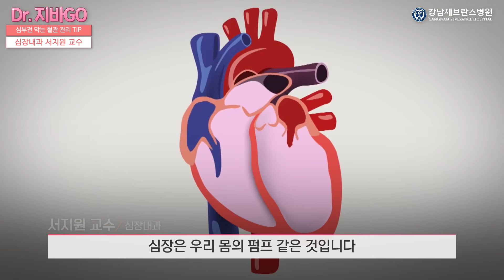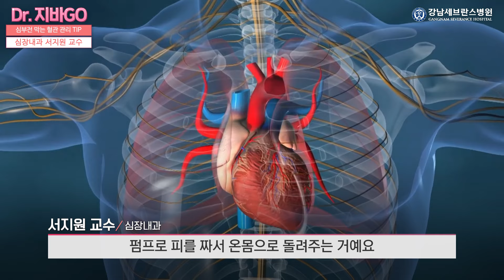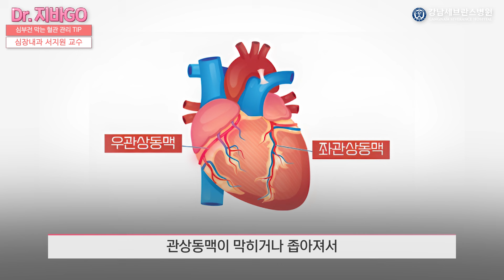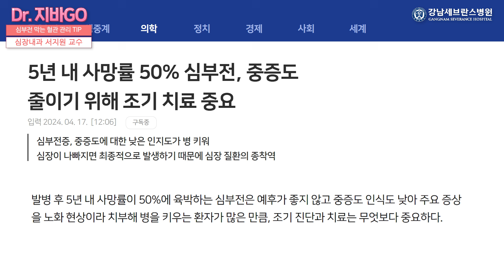위암과 비슷한 생존율, 심부전 막는 열쇠는?ㅣ심장내과 서지원 교수